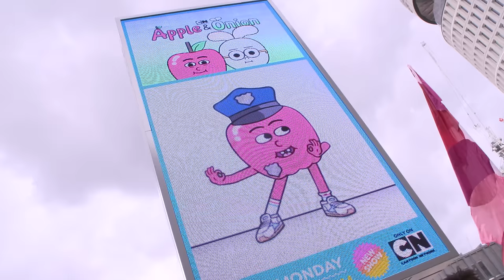Apple & Onion | Saving Cat with an Apple Shaped Hat | Cartoon Network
Apple and Onion need to work together to save 'Cat' from the busy road.